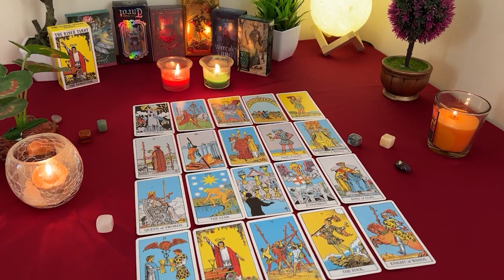GEMINI ❤️ You're Both Loyal To Each Other, A Strong Soulmate Connection! 😇